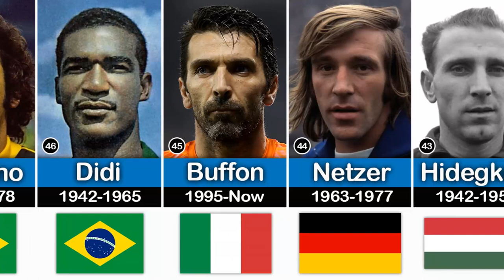THE 100 GREATEST FOOTBALLERS OF ALL TIME WHO SPARKED DEBATE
Who do you think should be on or off this list? Please comment.

In the world of football, there are 100 footballers considered to be the greatest of all time. However, who truly deserves this title remains a subject of intense debate among fans. From legends like Pelé, Maradona, to Messi and Ronaldo, each player boasts an impressive record and a dedicated following. Whenever these names are mentioned, differing opinions arise. Who possesses the best skills, who had a significant impact on the game, and who truly deserves to be called the greatest? This discussion never ceases and continues to spark heated debates among football fans worldwide.

Lionel Messi, Argentina, 2003-present
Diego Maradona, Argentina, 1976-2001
Cristiano Ronaldo, Portugal, 2002-present
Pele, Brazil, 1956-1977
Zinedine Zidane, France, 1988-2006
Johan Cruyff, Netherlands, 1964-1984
George Best, Northern Ireland, 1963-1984
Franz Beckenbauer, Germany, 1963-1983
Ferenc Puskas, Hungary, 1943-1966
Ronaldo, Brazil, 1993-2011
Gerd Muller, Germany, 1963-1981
Alfredo Di Stefano, Argentina/Spain, 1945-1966
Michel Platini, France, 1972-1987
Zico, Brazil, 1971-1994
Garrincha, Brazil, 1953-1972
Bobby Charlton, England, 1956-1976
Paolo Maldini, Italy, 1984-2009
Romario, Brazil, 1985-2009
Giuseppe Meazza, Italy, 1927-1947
Andres Iniesta, Spain, 2002-present
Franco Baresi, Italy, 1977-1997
Marco van Basten, Netherlands, 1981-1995
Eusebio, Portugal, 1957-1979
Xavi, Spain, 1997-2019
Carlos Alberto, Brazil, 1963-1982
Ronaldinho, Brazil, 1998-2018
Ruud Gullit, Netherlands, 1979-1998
Manuel Neuer, Germany, 2004-present
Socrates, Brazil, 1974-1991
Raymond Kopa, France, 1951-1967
Lev Yashin, Soviet Union, 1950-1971
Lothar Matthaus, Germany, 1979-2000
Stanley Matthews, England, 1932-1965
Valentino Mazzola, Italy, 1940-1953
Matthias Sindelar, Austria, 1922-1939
Luis Suarez, Uruguay, 2005-present
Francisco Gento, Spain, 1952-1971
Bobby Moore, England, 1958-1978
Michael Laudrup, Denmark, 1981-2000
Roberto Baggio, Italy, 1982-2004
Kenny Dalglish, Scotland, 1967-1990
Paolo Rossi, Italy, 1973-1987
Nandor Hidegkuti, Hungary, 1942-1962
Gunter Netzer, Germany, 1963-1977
Gianluigi Buffon, Italy, 1995-present
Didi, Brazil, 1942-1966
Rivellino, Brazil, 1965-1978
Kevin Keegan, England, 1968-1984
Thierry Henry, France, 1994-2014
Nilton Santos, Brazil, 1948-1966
Jose Manuel Moreno, Argentina, 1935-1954
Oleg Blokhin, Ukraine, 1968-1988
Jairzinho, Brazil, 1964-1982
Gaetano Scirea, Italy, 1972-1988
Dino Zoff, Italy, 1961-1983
Juan Alberto Schiaffino, Uruguay, 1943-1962
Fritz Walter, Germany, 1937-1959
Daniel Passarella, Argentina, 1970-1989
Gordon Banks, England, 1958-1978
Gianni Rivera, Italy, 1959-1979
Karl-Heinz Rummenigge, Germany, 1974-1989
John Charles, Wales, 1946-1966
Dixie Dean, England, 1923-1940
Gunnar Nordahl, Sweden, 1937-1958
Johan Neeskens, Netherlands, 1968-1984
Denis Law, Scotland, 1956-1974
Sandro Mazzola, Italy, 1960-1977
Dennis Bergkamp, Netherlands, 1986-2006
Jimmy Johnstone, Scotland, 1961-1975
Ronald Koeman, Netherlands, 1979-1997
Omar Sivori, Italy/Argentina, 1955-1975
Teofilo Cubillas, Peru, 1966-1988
Dani Alves, Brazil, 2001-present
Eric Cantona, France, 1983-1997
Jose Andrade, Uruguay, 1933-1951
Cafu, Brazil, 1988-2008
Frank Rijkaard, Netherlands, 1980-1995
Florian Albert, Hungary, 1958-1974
Luka Modric, Croatia, 2003-present
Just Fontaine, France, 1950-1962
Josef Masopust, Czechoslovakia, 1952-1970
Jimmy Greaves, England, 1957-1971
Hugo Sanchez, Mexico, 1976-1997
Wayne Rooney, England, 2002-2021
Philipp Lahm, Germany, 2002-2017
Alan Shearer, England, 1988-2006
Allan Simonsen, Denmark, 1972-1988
Sergio Busquets, Spain, 2005-present
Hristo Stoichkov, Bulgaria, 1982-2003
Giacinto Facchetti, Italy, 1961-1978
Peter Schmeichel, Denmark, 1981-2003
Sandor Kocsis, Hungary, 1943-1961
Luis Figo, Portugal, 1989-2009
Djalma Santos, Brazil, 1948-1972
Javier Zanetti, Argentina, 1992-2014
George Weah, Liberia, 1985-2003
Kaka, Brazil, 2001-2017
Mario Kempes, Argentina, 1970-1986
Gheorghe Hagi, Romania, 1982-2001